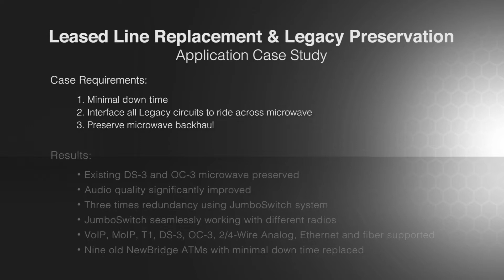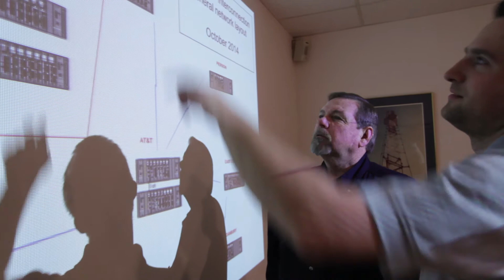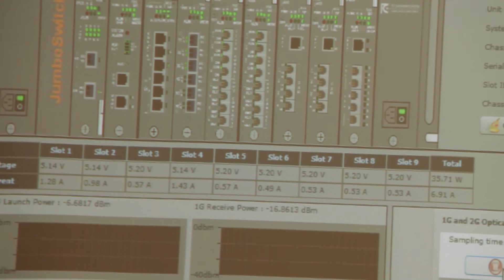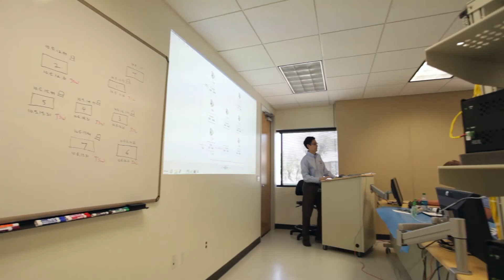Leased Line Replacement and Legacy Preservation - Case Study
A multi-county public safety agency upgraded its trunked radio system, Siouxland Tri-State Area Radio Communications (STARCOMM), by replacing its aging multi-service concentrators and some T1 multiplexers with a modern JumboSwitch Multi-Service Ethernet Platform.

Case Requirements:
1. Minimal down time
2. Interface all Legacy circuits to ride across microwave
3. Preserve microwave backhaul